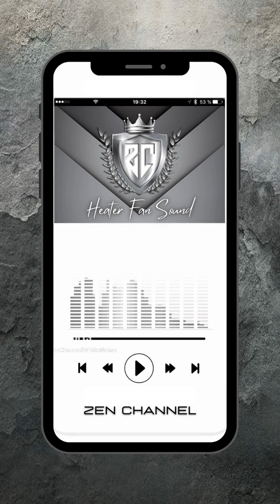👶💤 White Noise | Heater Fan Sound for Babies to Sleep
Heater fan sound It is ideal for babies to sleep quickly. Colicky baby sleeps to this magic sound. Soothe crying infant. The noise emitted is a white noise, the ASMR, which has conquered mothers and fathers around the world for its effectiveness in rocking their children and allowing adults to have a deep relaxation.

If your baby won't stop crying and nothing seems to help, you've come to the right place. This specially designed white noise video soothes a colicky infant. After a few minutes, they will calm down and even fall asleep, giving both you and your child the rest you deserve.

Remember that loud sounds can damage your hearing. If, while playing one of our videos, you are unable to converse without raising your voice, the volume is probably too loud for your ears. Do not place speakers near a baby's ears. If you have difficulty hearing or ringing in your ear, stop playing white noise immediately and see your doctor.

About the channel:

We are a high definition HD video channel focused on nature, with relaxing and relaxing music to soothe, reduce stress and anxiety, providing you with a deep and restful sleep. We also recommend that they be used for meditation practice, as a liberated spirit brings us physical and mental health.